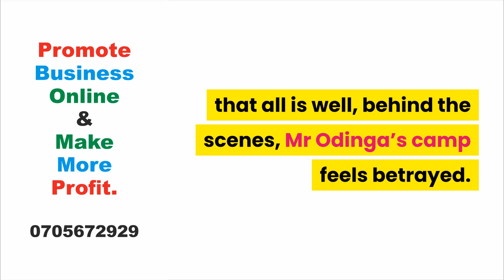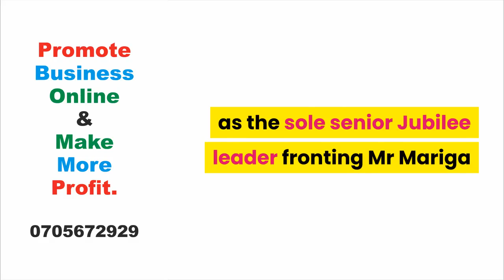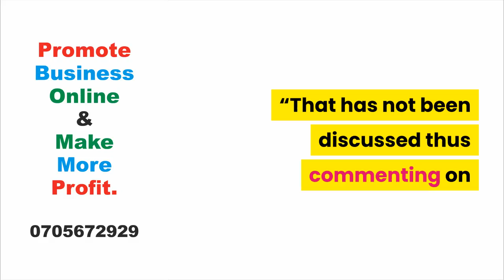Battle for Kibra threatens Uhuru, Raila pact